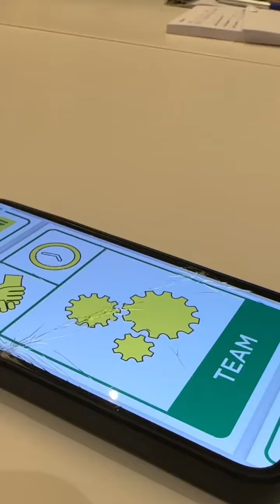Nachfolger Leitung Steinveredelung gesucht